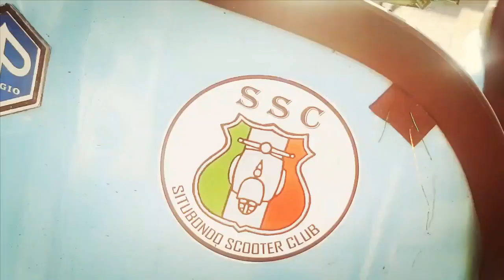KEREN ABIS..!!! JUARA 1 FREESTYLE VESPA SESPAN SITUBONDO ( DAVID FARISANDI )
JUARA 1 FREESTYLE VESPA SESPAN SITUBONDO
DAVID FARISANDI ( SITUBONDO SCOOTER CLUB )